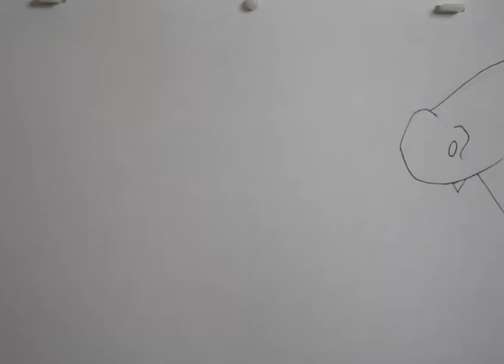Stingray test animation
Progress on my animation final, uploading for media class purposes.